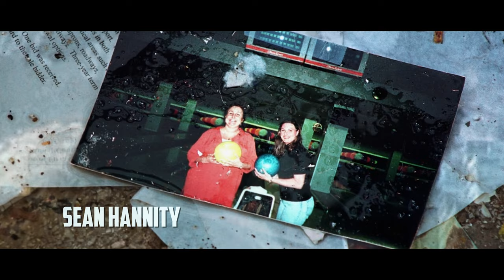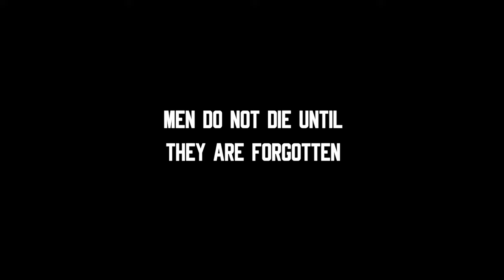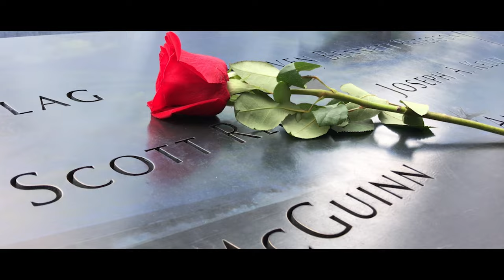Unshaken Courage a September 11th Tribute | an original Documentary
Remember every rescuer who died in honor. Remember every American that was taken away from us and remember every family that lives in grief. But most of all, remember that Men NEVER Die Until They Are Forgotten!!!

This is “Unshaken Courage”, an original documentary by Nine Line, in remembrance of those we lost on Sept. 11th, 2001 and those still affected.

Where the Journey Began:

What initially was conceived as a promotional products company between a military veteran and his wife, evolved into the brand Nine Line Apparel in 2012. It all began in Tyler and Angela's garage, and eventually the operation moved to a small house. Tyler was still active duty and frequently deploying; so Angela managed the fledgling business in Tyler’s absence. Fortunately, in 2013, Tyler returned from a deployment just in time for the company’s first-ever holiday rush. Angela and Tyler packed and shipped packages through the night in order to fulfill the unexpected flood of orders. It was obvious that this house would not sustain the fast-growing business much longer so they moved the company to a small storefront near downtown Savannah in 2014.

It didn’t take long for Nine Line to outgrow the storefront property near downtown Savannah and on October 12, 2017, Nine Line hosted a Ribbon Cutting Ceremony of their new 60,000 square foot facility on the outskirts of Savannah.